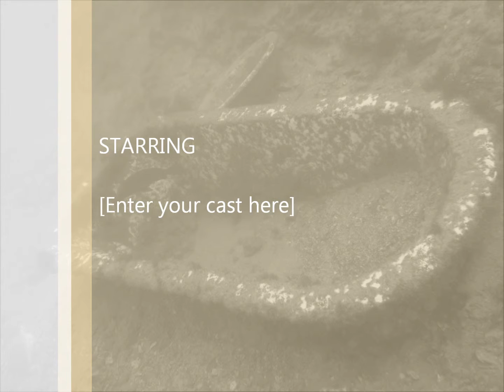Tweed River 23 08 15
Great dive in the river again